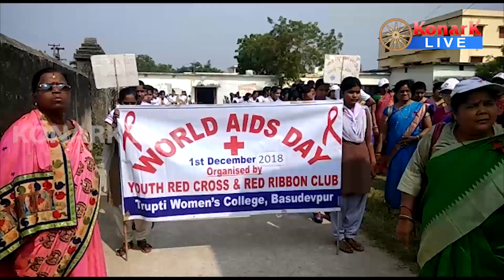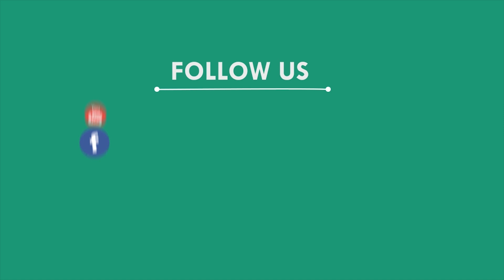ବିଶ୍ୱ AIDS ଦିବସ ପାଳିତ , ବାସୁଦେବପୁର